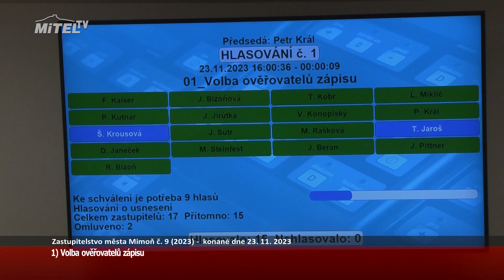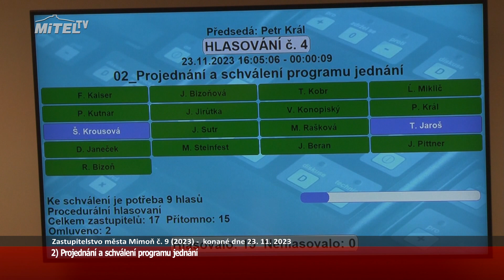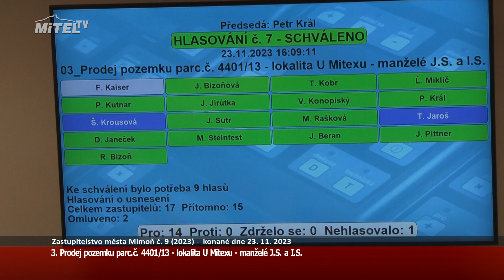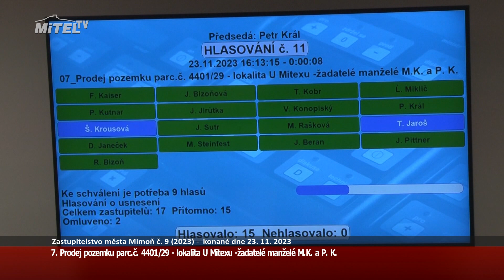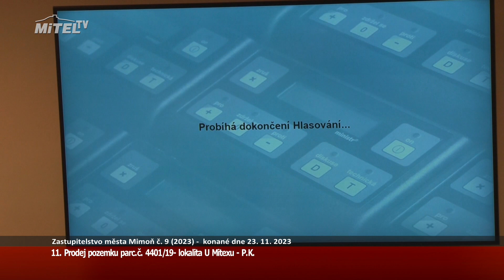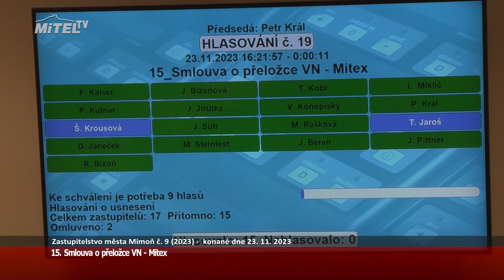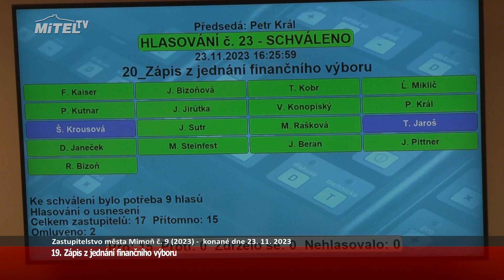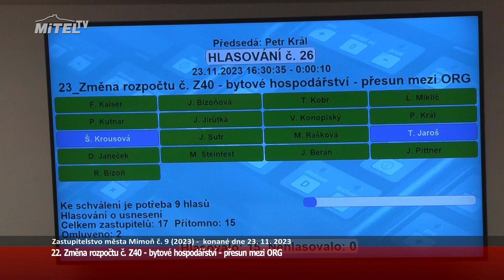Zastupitelstvo města Mimoň 2023-09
Záznam z 9. zasedání Zastupitelstva města Mimoň, které se konalo dne  23. listopadu 2023.
0:00:00 - Volba ověřovatelů zápisu
0:00:30 - Projednání a schválení programu jednání
0:05:41 - Prodej pozemku parc.č. 4401/13 - lokalita U Mitexu - manželé J.S. a I.S.
0:08:18 - Prodej pozemku parc.č. 4401/34 - lokalita U Mitexu - manželé M.K. a I.K.
0:09:13 - Prodej pozemku parc.č. 4401/33 - lokalita U Mitexu - manželé M.K. a H.K.
0:10:05 - Prodej pozemku parc.č. 4401/36 - lokalita U Mitexu -žadatel S.R.
0:10:55 - Prodej pozemku parc.č. 4401/29 - lokalita U Mitexu -žadatelé manželé M.K. a P. K.
0:11:50 - Prodej pozemku parc.č. 4401/27 - lokalita U Mitexu - manželé J.K. a M.K.
0:12:48 - Prodej pozemku parc.č. 4404/6 - lokalita U Mitexu - R.P. a M.M.
0:13:38 - Prodej pozemku parc.č. 4404/1- lokalita U Mitexu - L.E.
0:14:29 - Prodej pozemku parc.č. 4401/19- lokalita U Mitexu - P.K.
0:15:19 - Prodej pozemku parc.č. 4401/18- lokalita U Mitexu - manželé T.J. a L.J.
0:16:12 - Žádost - prodej části pozemku p.č. 350 v k.ú. Mimoň
0:16:59 - Prodej pozemků p.č. 413 a p.č. 414 v k.ú. Mimoň - lokalita ul. Okrouhlická
0:17:51 - Smlouva o přeložce VN - Mitex
0:19:26 - Schválení podání žádosti o dotaci z Dotačního fondu Libereckého kraje z programu 9.4 - Podpora primární péče
0:20:47 - Dopravní obslužnost kraje 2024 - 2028
0:22:01 - Zápis z jednání kontrolního výboru
0:22:30 - Zápis z jednání finančního výboru
0:22:58 - Budoucí smlouva - připojení pozemků Mitexu k NN
0:24:12 - Změna rozpočtu č. Z39 - pozemky u Mitexu - distribuční soustava NN
0:25:34 - Změna rozpočtu č. Z40 - bytové hospodářství - přesun mezi ORG
0:26:28 - Diskuze ZASTUPITELÉ
0:30:33 - Diskuze OBČANÉ